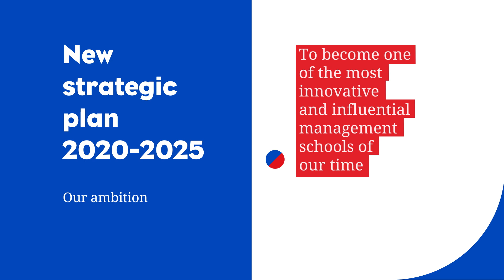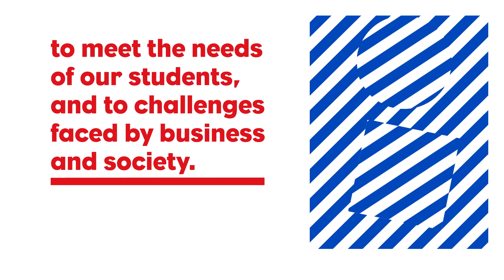2020-2021: a year in motion, a year for setting new ambitions